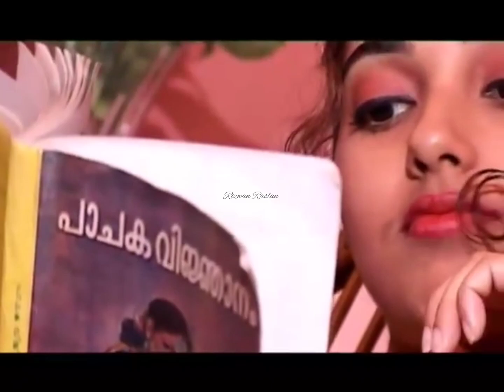ലാവുദിക്കണ നേരമായി താ പ്രിയ സാജിത lavudikkana neramayitha priya sajitha മലയാളം സോങ് Malayalam song